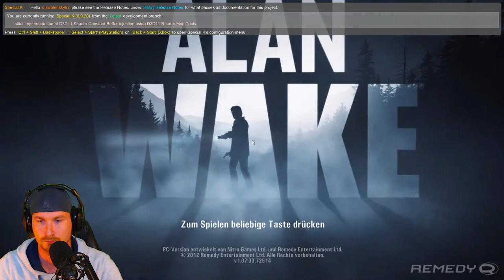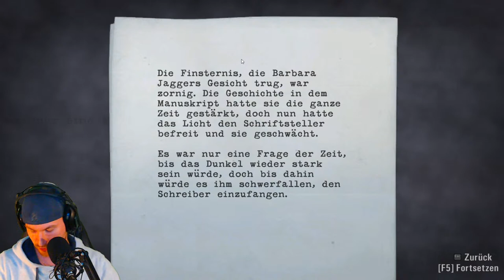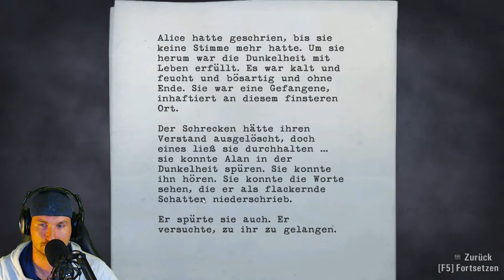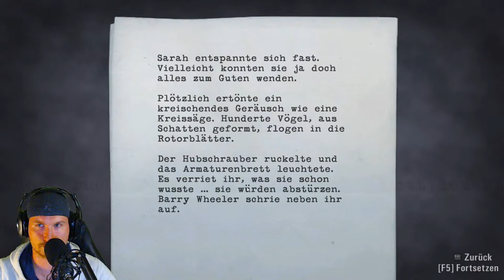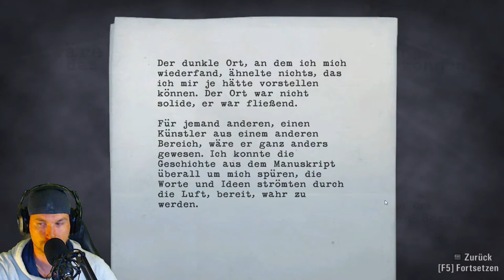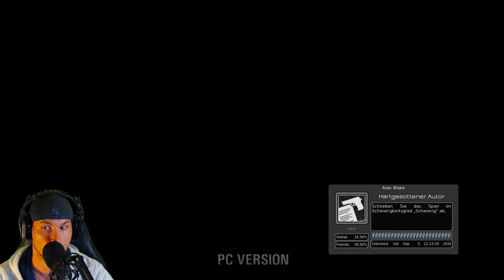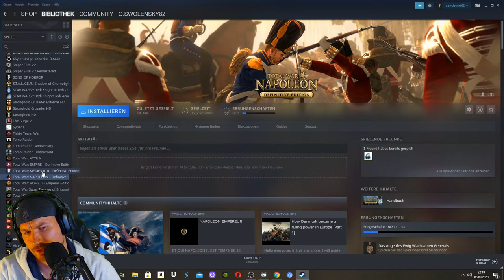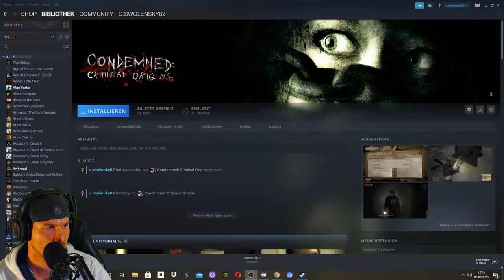ALAN WAKE [FINALE] | HORRORSAMSTAG | [DEUTSCH/GERMAN]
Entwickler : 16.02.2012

Publisher  : Remedy Entertainment

Release    :  Remedy Entertainment